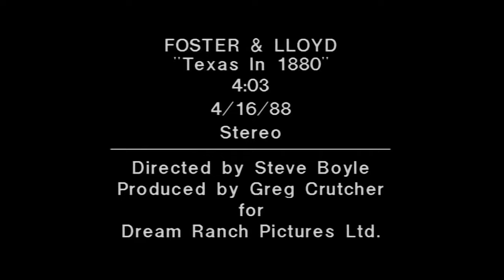FOSTER & LLOYD "Texas In 1880" (1988) [REMASTER]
director/camera/editor • STEVE BOYLE
producer • GREG CRUTCHER

More credits tba